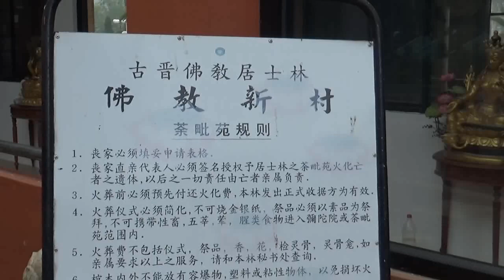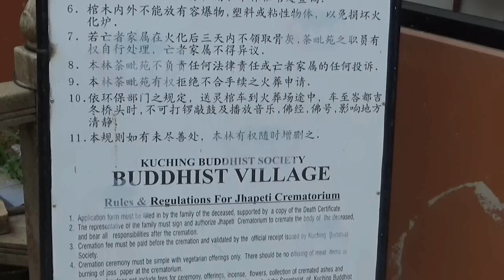Beautiful KBS Village Kuching (also about economy cremation service)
This is one of the most beautiful man made place in Sarawak. Also learn about the economy cremation service from this video.